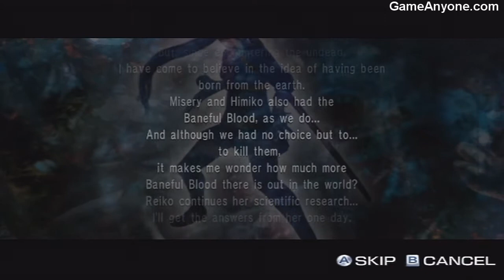Onechanbara - Bikini Zombie Slayers - Saki's Story Chapter 6